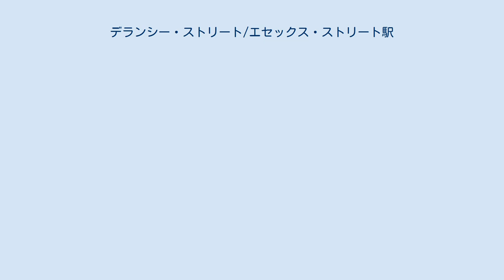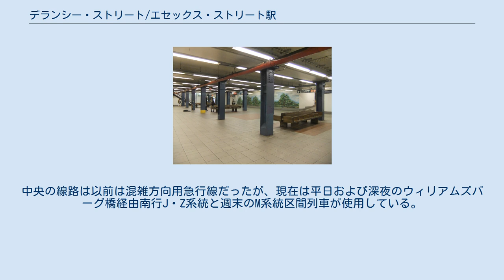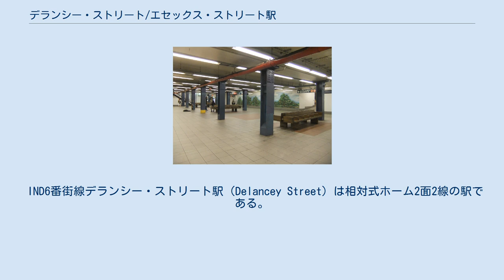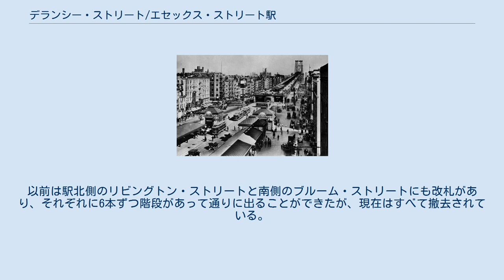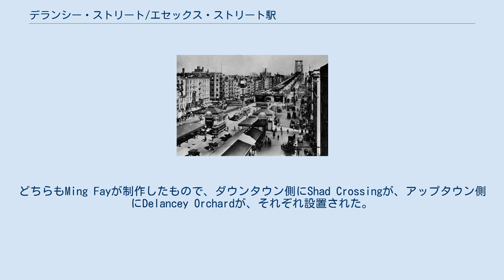デランシー・ストリート/エセックス・ストリート駅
デランシー・ストリート/エセックス・ストリート駅（Delancey Street/Essex Street）はニューヨーク市地下鉄の複合駅であり、BMTナッソー・ストリート線とIND6番街線が駅舎を共有している。
マンハッタンのロウアー・イースト・サイドにあるウィリアムズバーグ橋西側のデランシ－・ストリート - エセックス・ストリート交差点に設けられている。
 以下の運行系統が乗り入れている。
 線路部分は2階建になっており、上層がBMTナッソー・ストリート線（エセックス・ストリート駅）、下層がIND6番街線（デランシ－・ストリート駅）になっている。
IND6番街線ホームの上にメザニンが設けられ、両線の間で乗り換える乗客をさばいている。
INDとBMTとは元々別会社だったため、1948年7月1日まで改札内連絡通路は設けられていなかった。
終日営業の出入口がデランシー・ストリートの北側とエセックス・ストリートの両側に設けられている。
 BMTナッソー・ストリート線エセックス・ストリート駅（Essex Street）は島式ホームおよび相対式ホームを各1面と3線を有する地下駅である。
1913年まではデランシー・ストリート直下に位置しながらデランシー・ストリート駅と呼ばれていた。
相対式ホームにウィリアムズバーグ橋方面から来る列車が停車し、他の2線は島式ホームを使用する。
中央の線路は以前は混雑方向用急行線だったが、現在は平日および深夜のウィリアムズバーグ橋経由南行J・Z系統と週末のM系統区間列車が使用している。
 2004年の構内配線見直しで、旧北行緩行線は営業運転から外された。
それ以降、この北行緩行線は2010年まで臨時にチェンバーズ・ストリート駅からの転線に使われただけである。
1976年から2010年までの間は、当駅からブロードウェイ-ラファイエット・ストリート駅までのクリスティー・ストリート連絡線を走行する定期列車はなかった。
2010年6月に、M系統がIND6番街線経由でフォレスト・ヒルズ-71番街駅方面へ経路が変更された際に、平日に限り使用を再開した。
2014年には週末のM系統が当駅まで延長され、中央線で折り返す。
それ以外の時間帯は、J・Z系統が中央線を使用する。
 IND6番街線デランシー・ストリート駅（Delancey Street）は相対式ホーム2面2線の駅である。
デランシー・ストリート南側に時間営業の改札があり、通りに出る階段が2本設けられている。
IND6番街線の上を直交しているBMTナッソー・ストリート線との間は、ホーム上連絡通路を介して繋がっている。
以前は駅北側のリビングトン・ストリートと南側のブルーム・ストリートにも改札があり、それぞれに6本ずつ階段があって通りに出ることができたが、現在はすべて撤去されている。
リビングトン・ストリート - エセックス・ストリート交差点 南東角の階段だけは残っているが、物置として使われている。
この階段はエセックス・ストリート市場の建屋裏にあるのですぐ見つけることができる。
ホーム壁面には黒で縁取りされた紫のタイル帯が施されている。
駅名標は開業当時のもののレプリカが取り付けられている。
最近の駅構内修繕工事の慣例からは外れているが、ホームの柱には1本おきに大きな "D" の銘板が取り付けられている。
 2004年に2つのアートワークが設置された。
どちらもMing Fayが制作したもので、ダウンタウン側にShad Crossingが、アップタウン側にDelancey Orchardが、それぞれ設置された。
 Subway station: Trolley terminal: エセックス・ストリート駅に関するカテゴリ: デランシー・ストリート駅に関するカテゴリ: